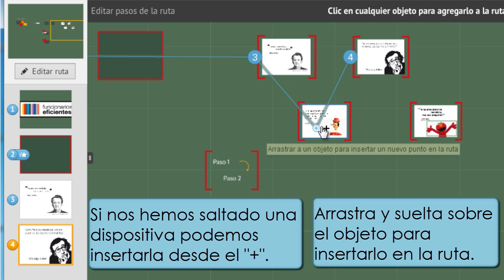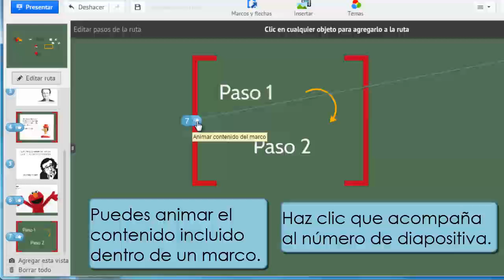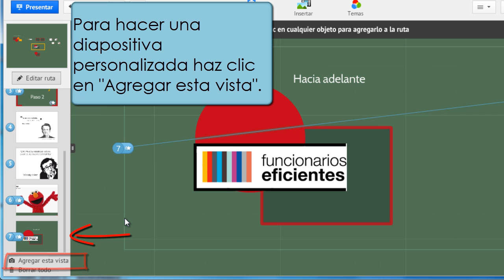Tutorial de Prezi - Como editar la ruta de animaciones